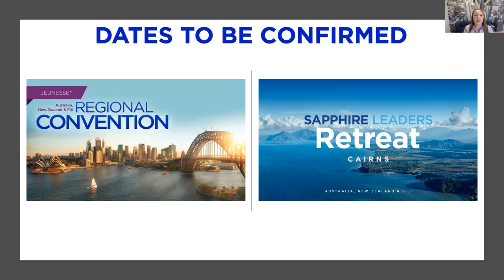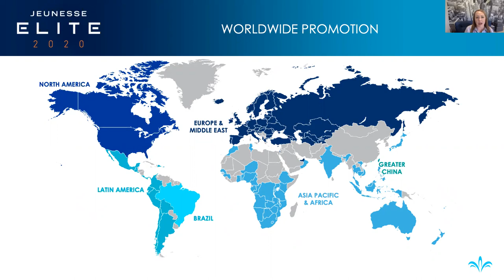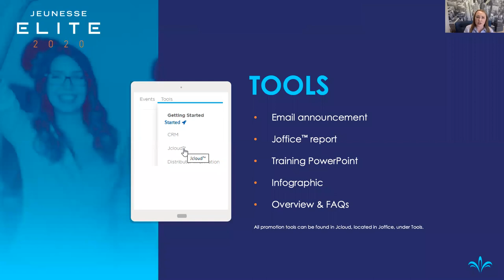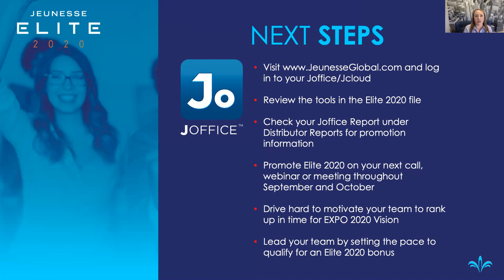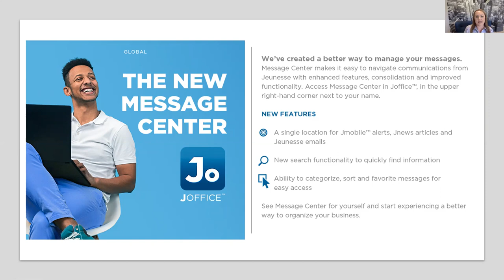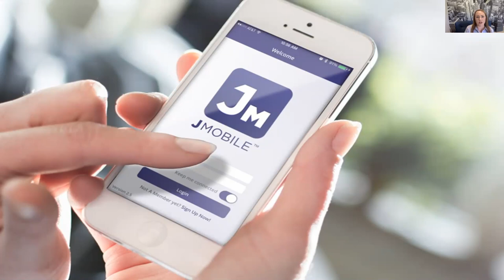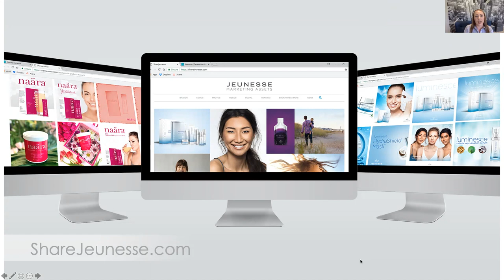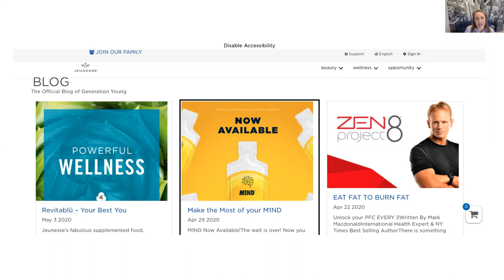2020 SEPTEMBER - JEUNESSE LIVE Monthly Corporate Update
Join Jeunesse Australasia General Manager RACHEL MCVINISH and her guests, Emerald Director ANGELA LUCENTE and Events & Marketing Manager LOUISE CORRAN as they discuss news, promotions, EXPO and so much more!